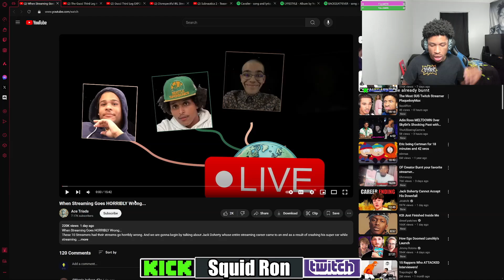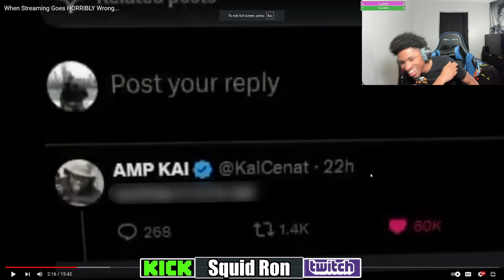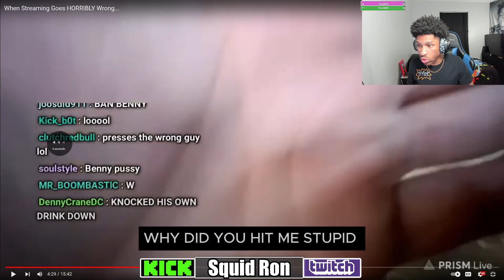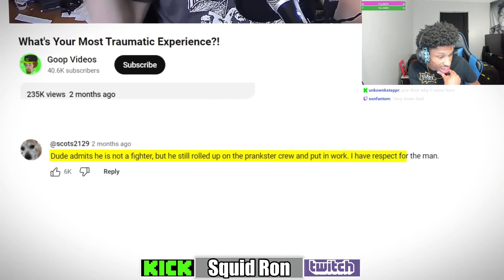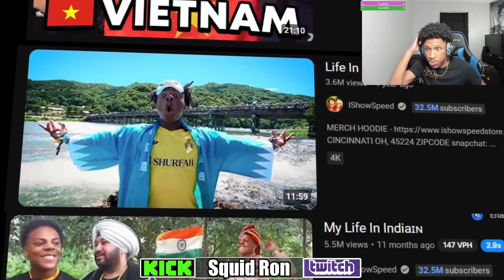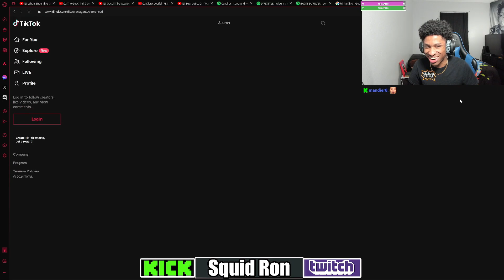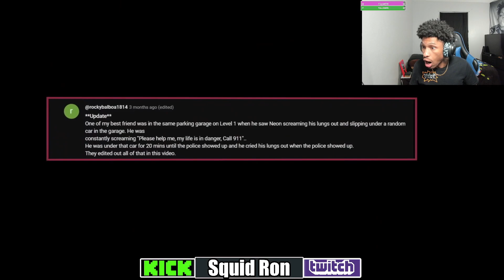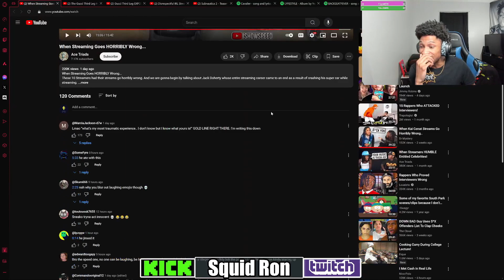When IShowSpeed Streaming Goes HORRIBLY Wrong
These 10 streamers like IShowSpeed experienced livestream disasters that turned viral—and sometimes career-ending. Starting with Jack Doherty, whose streaming career was effectively over after a high-speed crash of his supercar, all captured live. The shocking moment had fans in disbelief as they witnessed the consequences of risky, on-camera stunts.From accidental reveals and unexpected bans to career-shattering moments, these streamers faced the harsh reality of livestreams gone wrong.

WATCH IT LIVE 9 PM CST FRI SAT SUN